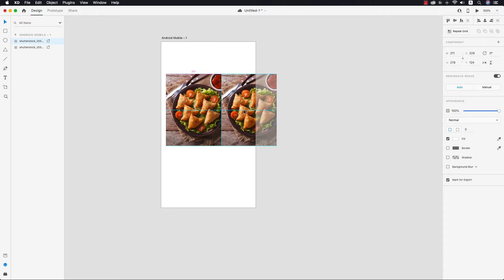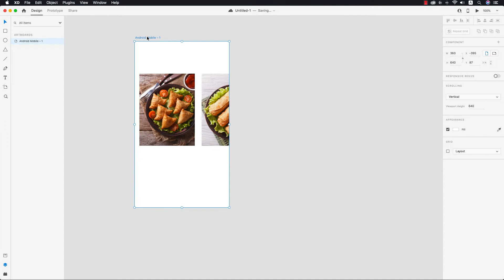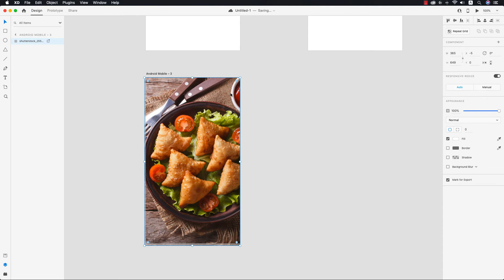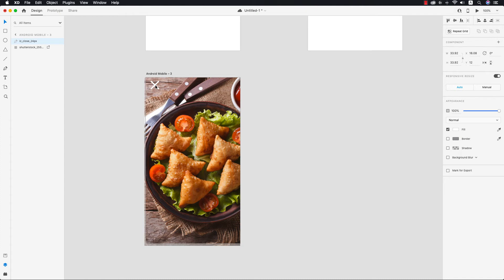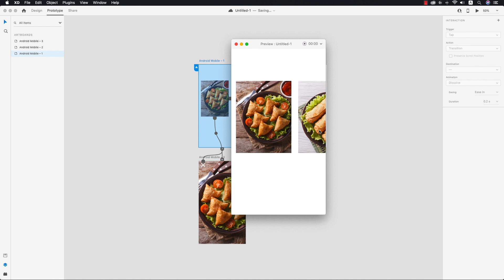การเพิ่มสถานะต่าง ๆ ให้กับวัตถุ Multi Interaction | Adobe XD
รับออกแบบ UI/UX  ทั้ง Mobile App, Website, Web App, Digital Signage, Touch screen

คอร์สเรียนออนไลน์ครับ เรียนซ้ำได้ตลอด ไม่มีวันหมดอายุ

ออกแบบ Interactive Prototype ด้วย Adobe XD

ออกแบบ Responsive Website ด้วย Adobe XD

ออกแบบ UI/UX และ Digital Product ด้วย Adobe Xd

ออกแบบ UI/UX แอพโรงแรม ด้วย Adobe XD

ผมทำ Startup โปรแกรมสร้างเว็บไซต์ด้วยตัวเอง ปีละ 1,900 บาท พร้อมโดเมน .com